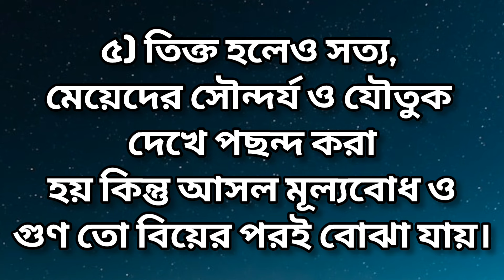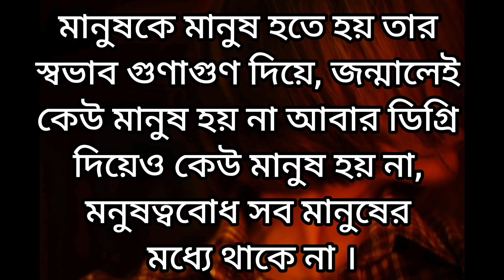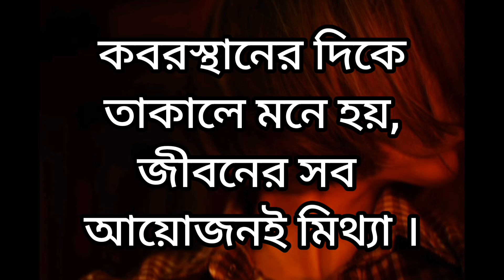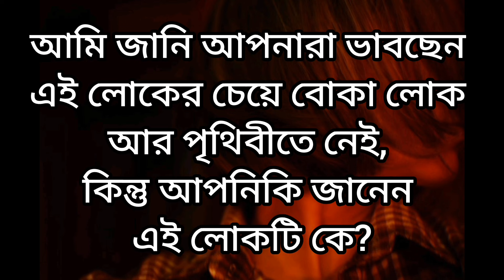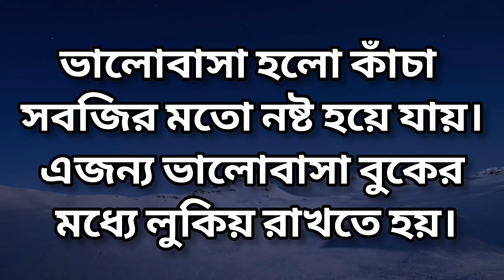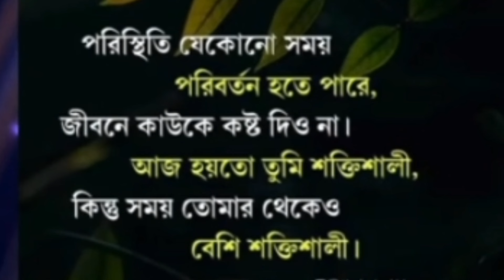Heart Touching New Motivational Quotes | Inspirational Speech | Emotional Bani | New Ukti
Heart Touching New Motivational Quotes | Inspirational Speech | Emotional Bani | Ukti | Quotes

APJ Abdul Kalam Motivational Speech | Monishider Bani | Bangla Motivational Quotes | UKti 2024 |Bani

Powerful Motivational Speech in Bangla | Bangla Motivational | Ukti | Bani | তিন জায়গায় নরম হবেন না

youtu.be/ohU8OzsubCA?si=xoqOB8zUYwQSbE1C

Best Motivation Bangla । Bangla Bani

Best Powerful Motivational Video in Bangla ।Heart Touching Motivational Quotes in Bangla । Emotional Quotes । Inspirational Speech

Bangla Motivational Video New
New Motivational Video
Inspirational Quotes in Bangla
Heart Touching Motivational Speech
Bangla Motivation
Bangla Quotes
Bangla Bani
Emotional Quotes
Best Motivational Video ever
Motivational Video
Best Motivation Bangla
Sad Bangla Quotes
Sad Quotes for Motivation
Sad Video & Bangla Inspirational Speech
Motivational Video New
Swasti Barta Motivational Video
Swasti Barta New Video
Motivational Video
Bengali Heart Touching Quotes
Bengali Motivation
অনুপ্রেরণামূলক উক্তি
বাংলা বানী
এপিজে আব্দুল কালামের বানী
বানী
উক্তি
ইমোশনাল বানী
মোটিভেশনাল ভিডিও বাংলা
বাংলা মোটিভেশনাল ভিডিও
হার্ট টাচিং কোট বাংলা
মোটিভেশনাল ভিডিও
অবহেলা
হিংসা করলে কি হবে
ভগবান সবার জন্য
অনুপ্রেরণামূলক উক্তি
বাংলা বানী
বানী
উক্তি
ইমোশনাল বানী
মোটিভেশনাল ভিডিও বাংলা
বাংলা মোটিভেশনাল ভিডিও
মোটিভেশনাল ভিডিও
অবহেলা
ভগবান সবার জন্য